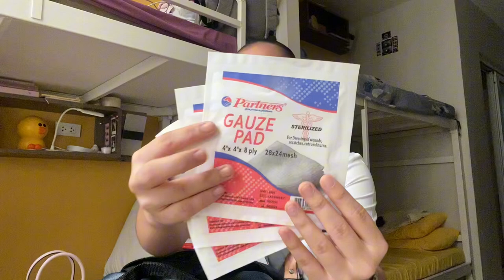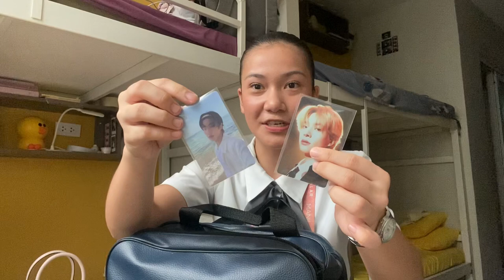WHAT’S IN MY CLINICAL BAG⚕️| nursing student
Hey Guys! (watch until the end in HD & adjust volume if necessary)

THESE ARE MY ONLY OFFICIAL SOCIAL MEDIA ACCOUNTS